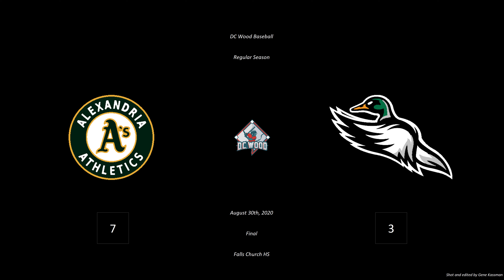[8.30.2020] A's v. Mallards